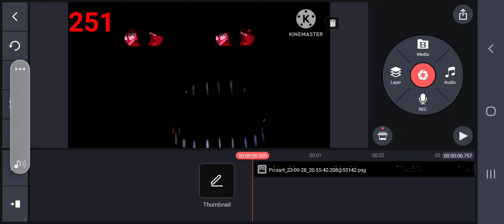Mr. Incredible Become Uncanny Phase 251-260 Is Need Wait For September 29 This is Coming Soon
If Watch This